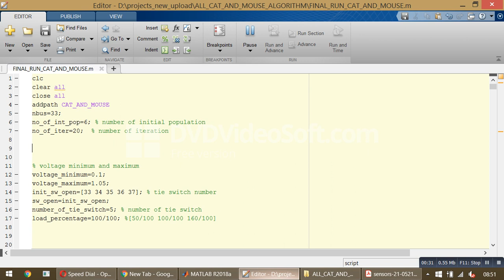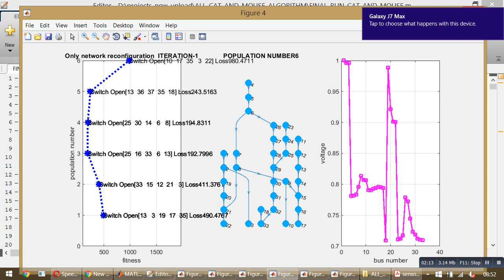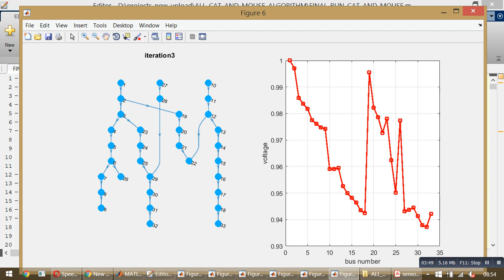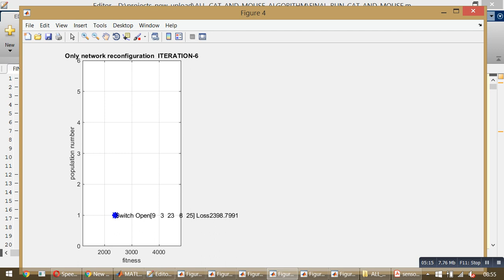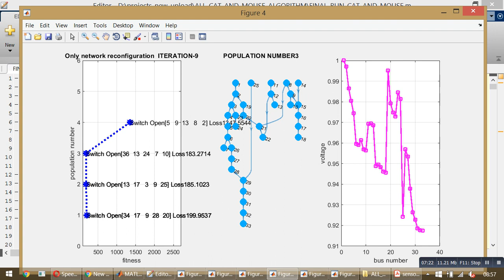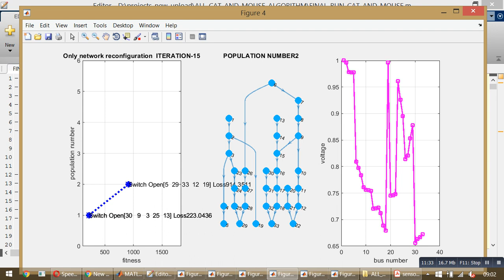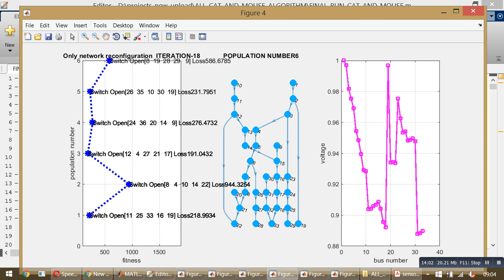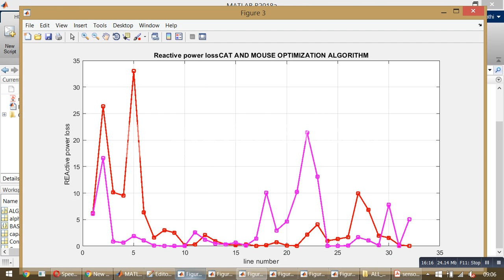CAT AND MOUSE BASED OPTIMIZATION ALGORITHM APPLY IN NETWORK RECONFIGURATION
Numerous optimization problems designed in different branches of science and the real world must be solved using appropriate techniques. Population-based optimization algorithms are some of the most important and practical techniques for solving optimization problems. In this paper, a new optimization algorithm called the Cat and Mouse-Based Optimizer (CMBO) is presented that mimics the natural behavior between cats and mice. In the proposed CMBO, the movement of cats towards mice as well as the escape of mice towards havens is simulated. Mathematical modeling and formulation of the proposed CMBO for implementation on optimization problems are presented.